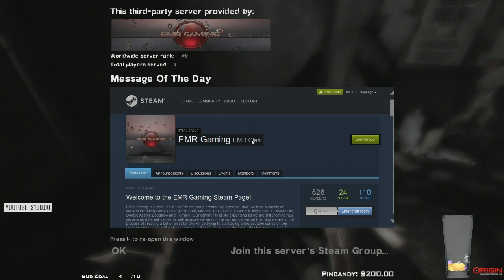BACK TO SCHOOL | L4D2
BACK TO SCHOOL IS THE NAME OF THE CAMPAIGN - SEARCH FOR IT IN THE STEAM WORKSHOP

Music from Monstercat!
Check out their stream